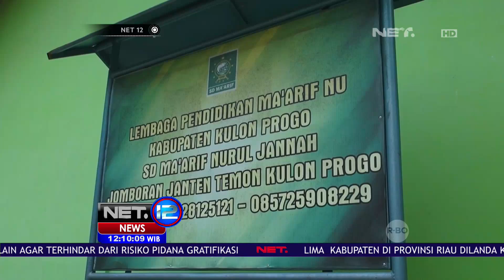9 Siswa Mual Setelah Konsumsi Permen Susu - NET12